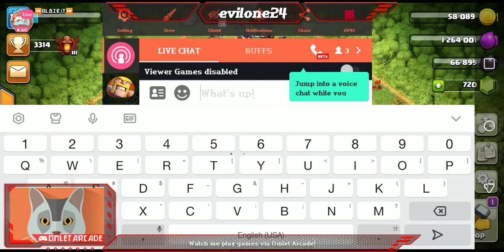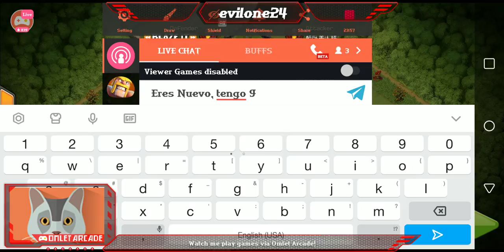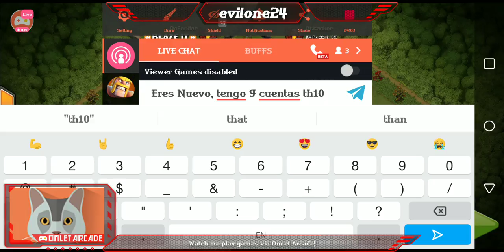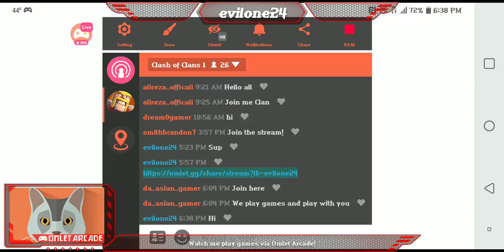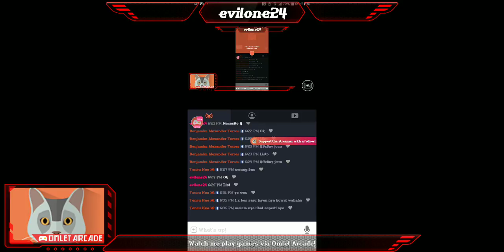Road back to LEGEND🤘💪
Watch me play Clash of Clans via Omlet Arcade!